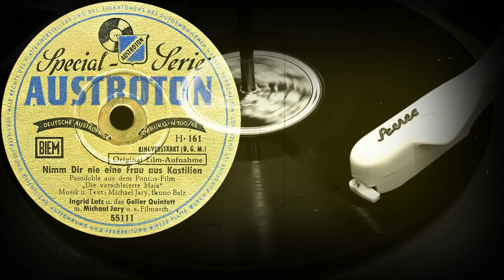Nimm Dir nie eine Frau aus Kastilien - Ingrid Lutz und das Geller-Quintett mit Michaal Jary (1951)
Поддержка проекта
Nimm Dir nie eine Frau aus Kastilien
Pasadoble aus dem Pontus-Film
„Die verschleierte Maja“
Musik u. Text: Michael Jary, Bruno Balz
Ingrid Lutz u. das Geller-Quintett
m.  Michaal Jary u.s. Filmorch.
Оцифровка грампластинки
AUSTROTON (Германия) 1951 год
Выходные данные: 55111  H 161
Гравировка: H192